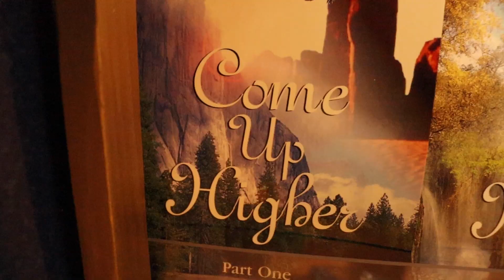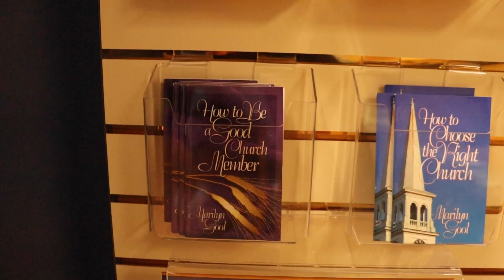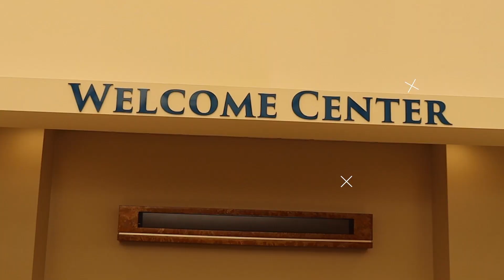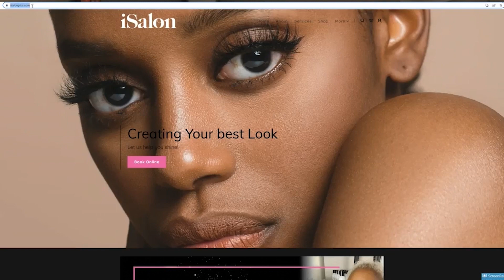☀️ Brighter Days Pre-Show - EPISODE 32!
Be sure to tune in 5 minutes before our Sunday morning and Wednesday evening services to check out the "Brighter Days" Pre-show, where we believe that the path of the righteous just keeps getting brighter and brighter! This episode was originally aired on 9/11/22.

Have a spiritual need that you desire to be met? Prayer Partners are always standing by ready and willing to assist you.

Want daily encouragement, ministry updates, sermon highlights & more? Download the VCC Church App on Google Play or the Apple App Store today!